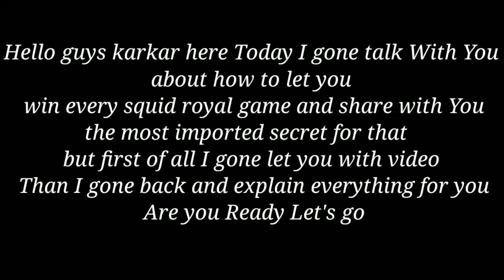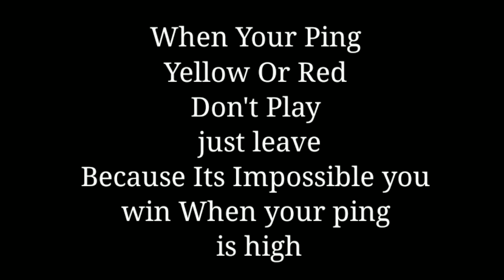Silly World Squid Royal Tips And Tricks Win Your All Matches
silly world devil amongst us squid royal funny moments